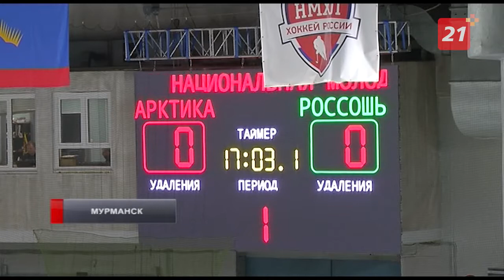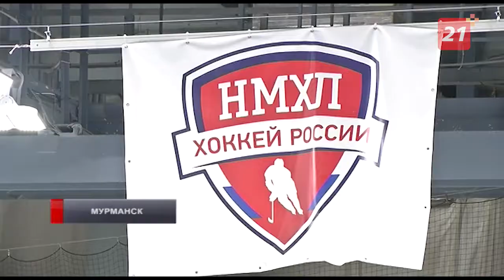В Мурманске прошел матч молодежной хоккейной лиги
По всей стране в эти дни проходят матчи первенства молодежной хоккейной лиги и Заполярная столица не исключение. На домашнем льду клуб «Арктика» сошелся с командой из Воронежской области «Россошь».